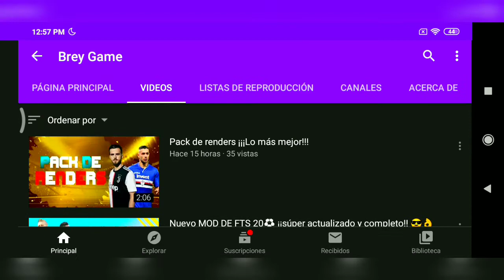Kits Flamengo 2021 DLS 20 ⚽🔥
👉 Hey Muskero! 🍕🐸⭐

¿Aún no te unes a mi grupo de WhatsApp? Entrá ahora y sé parte de la comunidad más cool de DLS en todo el mundo!!!

Descarga los kits desde mi blog ⭐

Si me robas pues te busco y no es nada más para darte un susto 😎